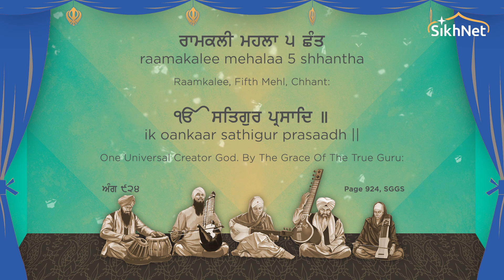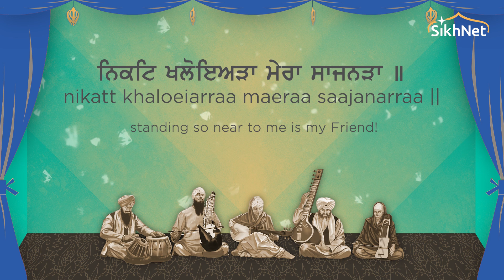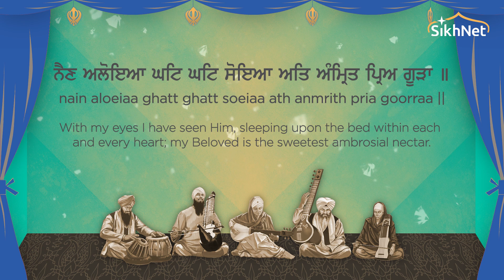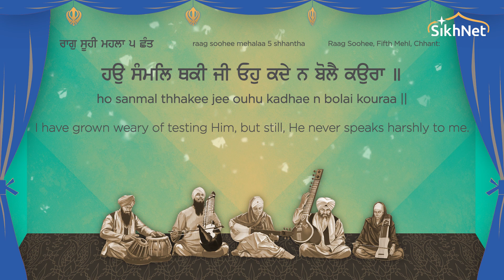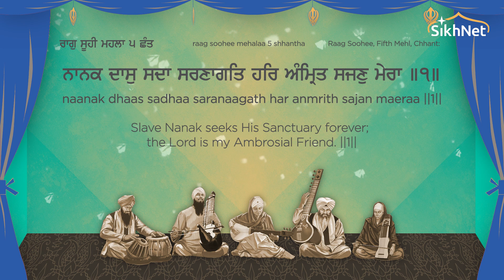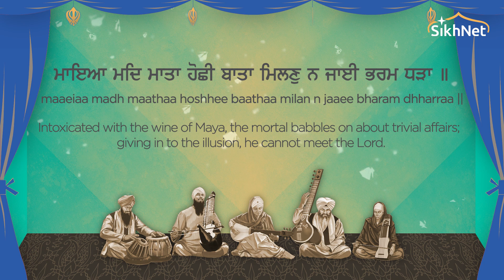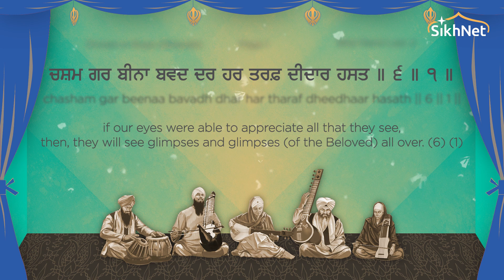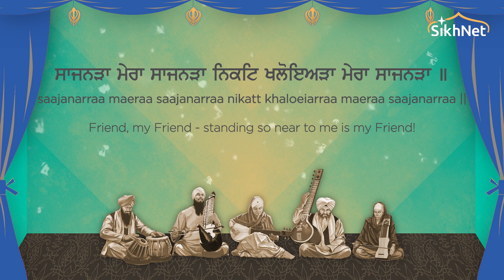Diamonds of Eternity : Gurbani Classics I Volume 1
This six-volume collection, featuring rare and precious, live Gurbani recordings from the 70's–90's, has been carefully selected from the SikhNet archives by our dedicated team. Each recording has been enhanced in sound quality, and digitized for preservation.

Volume One has just been released featuring the legendary Bhai Avtar Singh and Bhai Gurcharan Singh from a live recording in Los Angeles, California on August 4, 1979 and in May of 1986.

Sikh | Sikhism | Sikh History | Sikhi | Guru Nanak | Guru Gobind Singh | Khalsa | Gurubani | Golden Temple | Darbar Sahib  | SikhNet